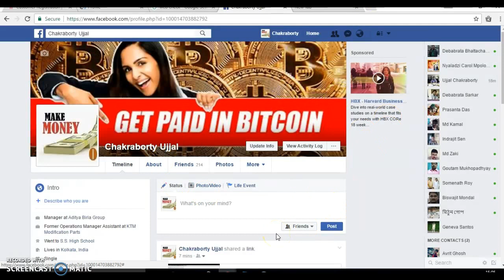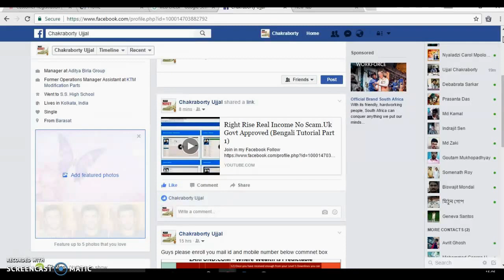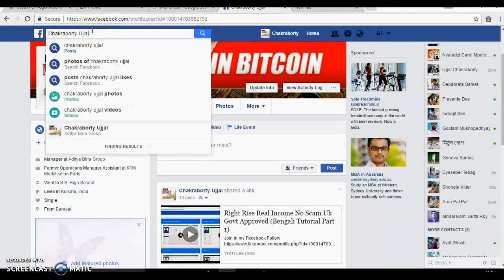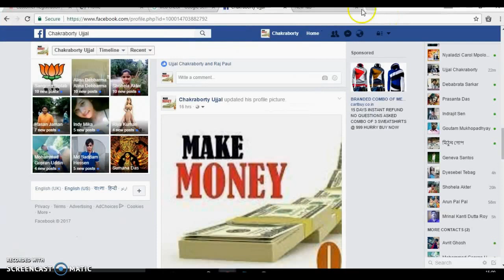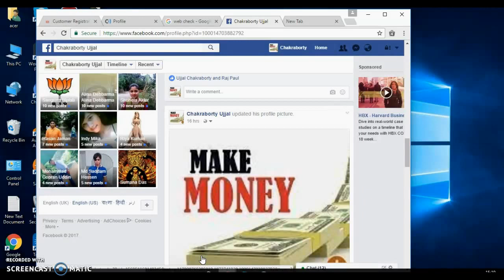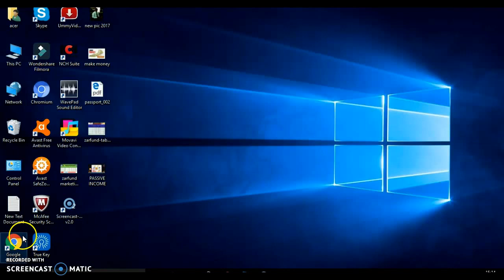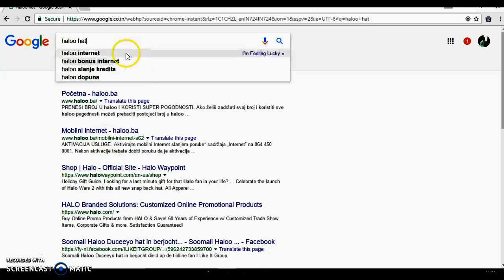Join In India's Largest Online Business Halloo Haat Real